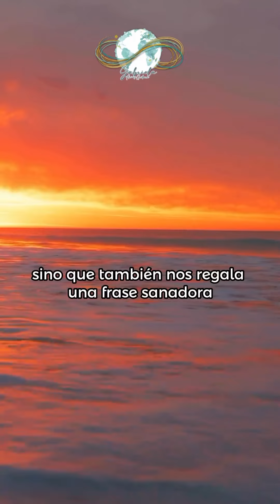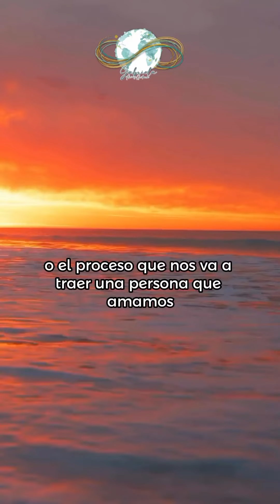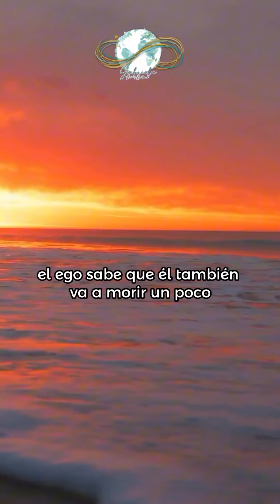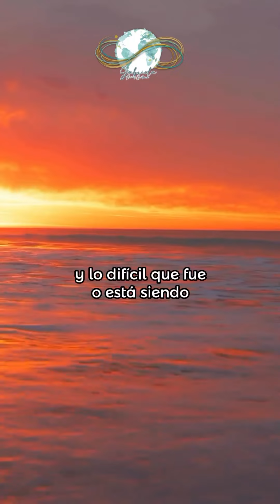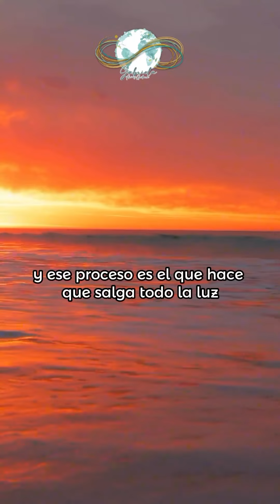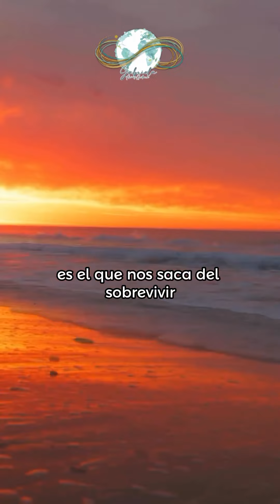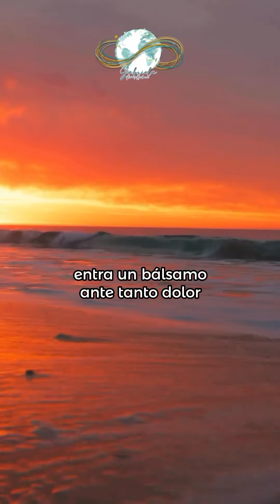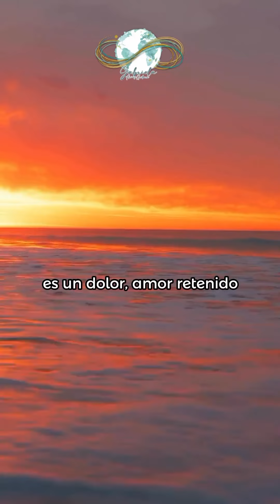Sábado de Gracias y de Gracia✨♾️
Todos los sábados a través de la acción de agradecer, no sólo alcanzamos una gracia, sino que nos regala una frase sanadora que al decirla en voz alta recorre toda nuestra materia y tambien nuestros campos sutiles.

Este sábado de Gracias y de Gracia vamos a agradecer a los procesos que se presentan: en el final de un viaje, en el final de un embarazo, en el final o en la crisis con la pareja, en un accidente, en el final de una vida, en el proceso de una enfermedad… situaciones varias que nos llevan a un proceso interior…. y que gracias a ese proceso no solo iniciamos un viaje a nuestro interior sino también entramos en un proceso de integración de alquimia que solo sucede gracias a ese proceso.

🧚Entonces la Frase sanadora es:

Gracias a los todos los procesos que me permiten entrar en labor conmigo mismo y así dar paso a la alquimia que corresponde. Gracias con lo fácil y difícil que fue o esta siendo. Sos necesario y te abrazo asi como está siendo. Me abro a la transformación.

Sin proceso no hay transformaciones.

El proceso necesita espacio
Necesita silencio
Necesita de tu baño y cocina interior
Para generar la medicina
El nutriente

🪭🤍Este sábado de Gracias y de Gracias estuvo inspirado en el Taller que daremos el 10 de febrero vía zoom para trabajar este dolor que aun tenemos con papá o con mamá.

Es dolor retenido en nuestro corazón.